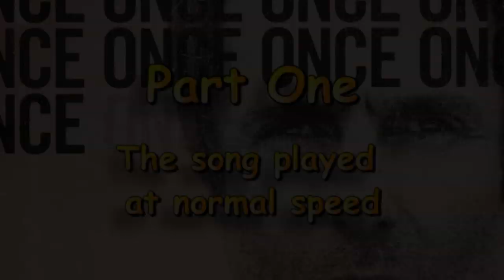Once - Liam Gallagher - Acoustic Guitar Tutorial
A guitar lesson of my interpretation of the awesome Liam Gallagher song - Once.

0:00 Chords etc.
0:42 Playthrough with chords & strumming pattern
4:13 Part of a verse played slowly